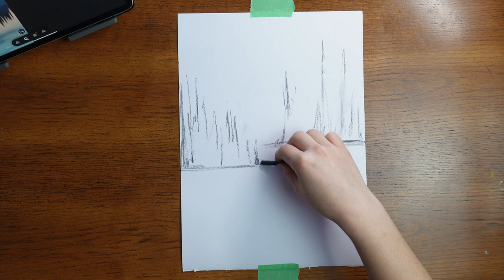Landscape drawing with charcoal - Step by step ASMR drawing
Real time landscape drawing in charcoal ASMR

Material Used
Willow charcoal sticks - soft
Compressed Charcoal Sticks
Jakar Compressed Charcoal Set
General’s Charcoal Pencils
Blending Stumps
Faber Castell Kneaded Eraser ( I tried different brands, the Faber Castell are the best)
Flat Brushes
Round Brushes
Mop Brushes
Charcoal Powder
Electric Eraser
Tombow Mono Zero
Pencil Eraser